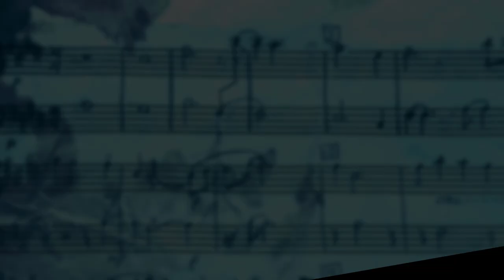Track Preview - "A Test Run" || From the short film "Depth Perception"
TRACK PREVIEW: "A Test Run"
From "Depth Perception" - a short film by Isom Butler

I recently completed scoring a short film in which the request was to create "meditation" styled music while also functioning as an underscore. It is much harder than one would think. For me, this was one of those "step outside my comfort zone" assignments.

I had to get in touch with my human side and become introspective and calming, with a touch of heartfelt warmth. There are a few twists in the story and are indicated accordingly in the music.

CREDITS
Music composed, performed, & mixed by: Matthew C. Hightshoe
Video created by: Matthew C. Hightshoe
Artwork by: Matthew C. Hightshoe